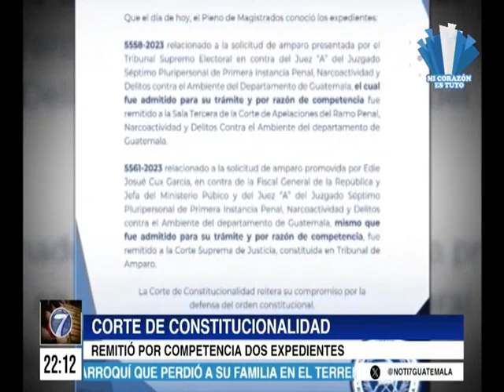Corte de Constitucionalidad remitió por competencia dos expedientes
Mediante un comunicado oficial, la Corte de constitucionalidad informó que remitió dos expedientes a la Corte Suprema de Justicia debido a su competencia legal.